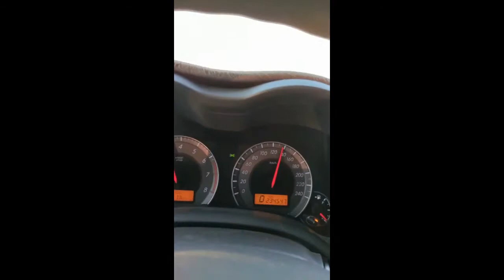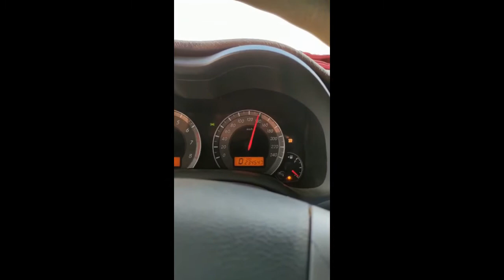Driving in Ras Al Khaimah @140KM/H